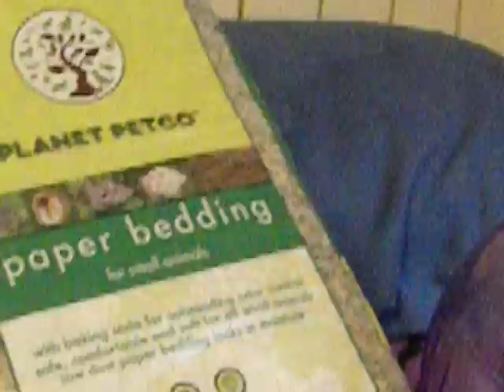supplys for hamsters